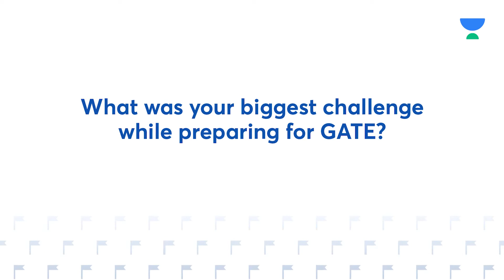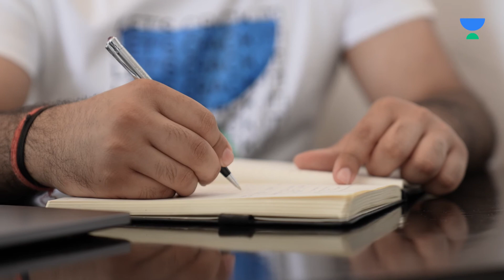Unacademy learners have cracked it | Hear from GATE toppers | AIR 1 in 3 branches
Prep. Crack. Master.
GATE & ESE 2023 with Unacademy Ultra Combat
Map out your GATE & ESE 2023 success journey
The Ultra Combat ground is all set! Are you ready?